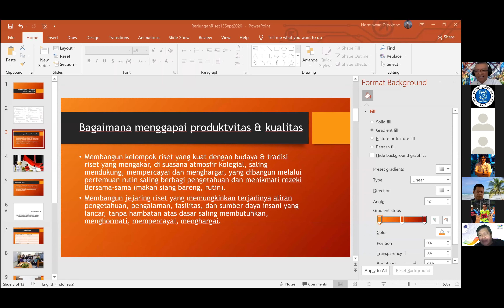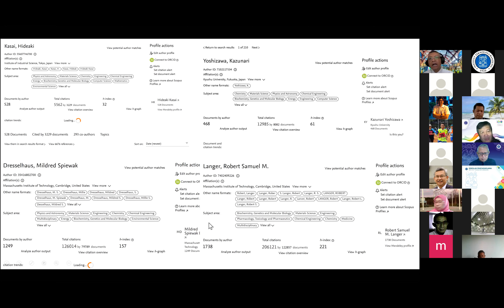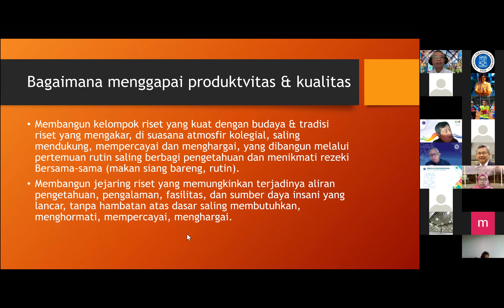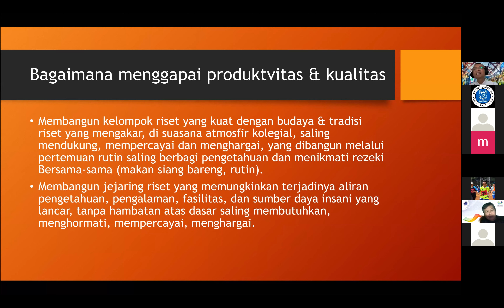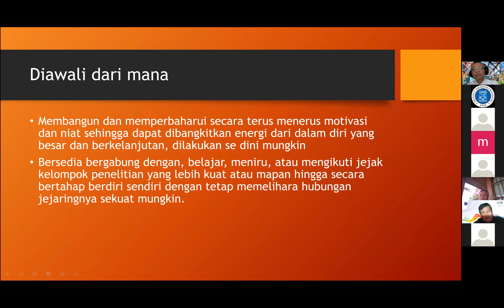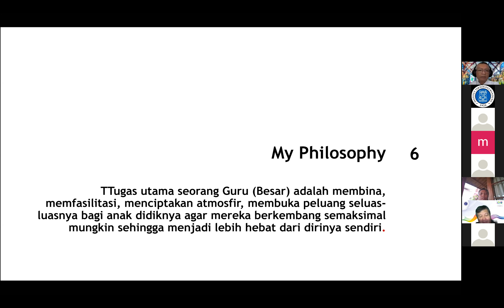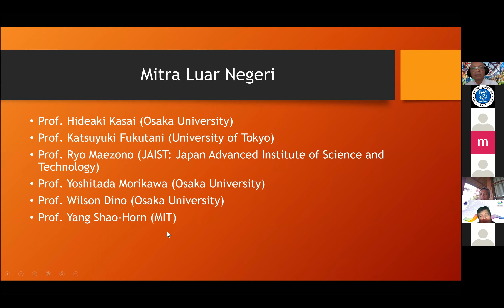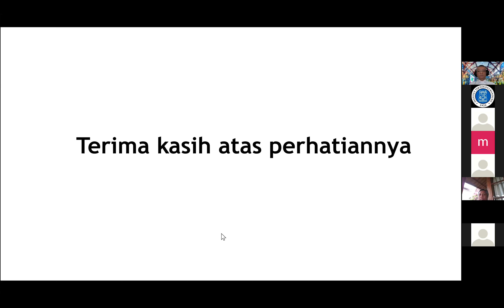[WEBINAR] Membangun Kelompok Riset yang Kuat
Pemaparan dari Prof.Ir. Hermawan Kresno Dipojono MSEE,Ph.D. dengan tema "Membangun Kelompok Riset yang Kuat.